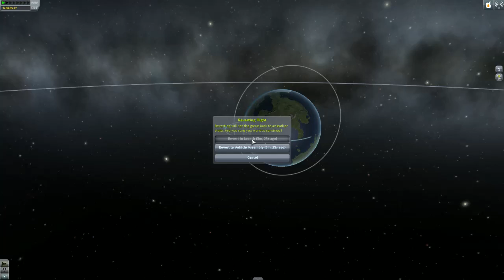in memory of jeb kerbin who dided in line of duty Kerbal Space Program Demo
to day the kerbin people sent anther sat in  orbit call ksp jebs dream